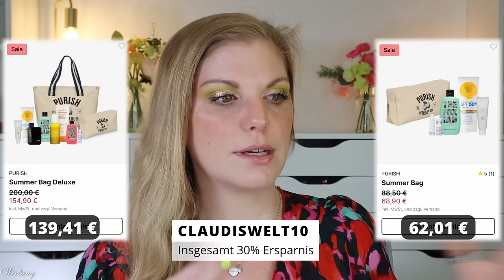TEUER - aber auch GUT? Purish Summer Bag Deluxe Inhalt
die Purish summer Bag ist aktuell die teuerste, die ich bislang hier ausgepackt habe.
Die Frage ist nun: Lohnt sie sich - und kann man trotz des aktuellen Birthday Sales hier überhaupt noch sparen?

00:00 Was machen wir heute?
Spare mit CLAUDISWELT10 (*) 10% auf meine Collection Site und den Birthday Sale!
01:09 Summer Bag: (P,*)
05:28 Summer Bag Deluxe: (P,*)
10:38 Mein Fazit

Liebe Grüße
Claudi